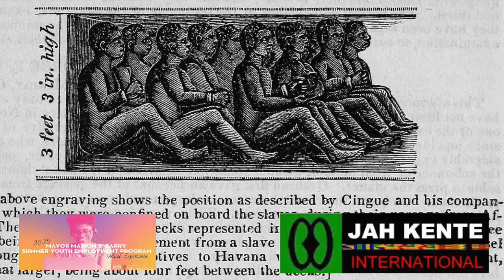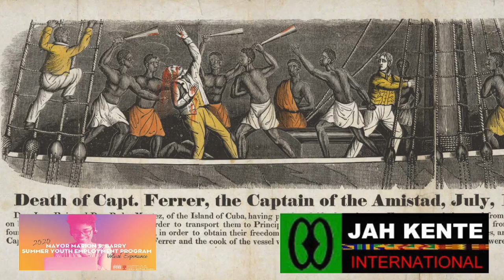From 'The Middle Passage' to BlackLivesMatter: How Much Damage Can A Knee On Our Neck Do?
Presented by Jah Kente International / Mayor Marion Barry Summer Youth Employment Program 2020 Communications & Media Specialists Career Workgroup

Narrators (in order of appearance)
Darwin Alvarez-Bonilla, Chiamaka Irika, Major Brice Walker
David Whittington, Samirah Smith, Amirah Moses-Starr
Dionne Smith, Blake D.

Instructor: Herbert Boh